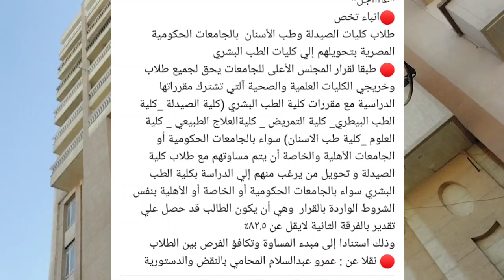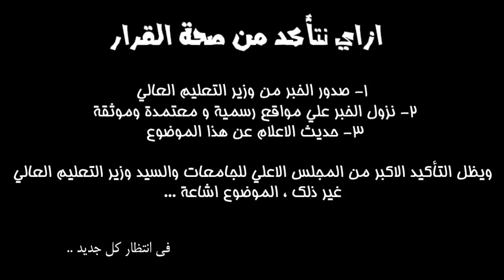عاجل! - تكمله طب بشري لكل الكليات الطبية - قرار عاجل